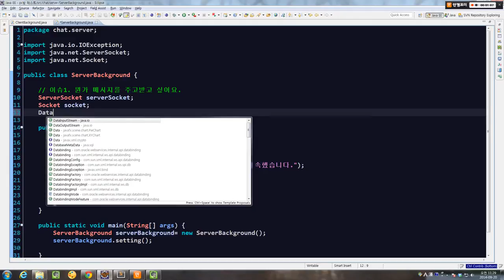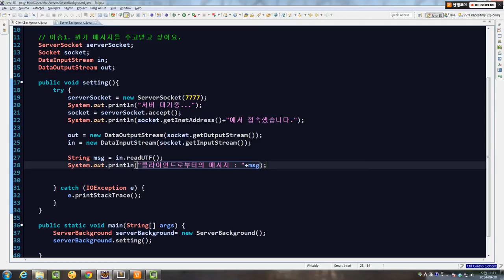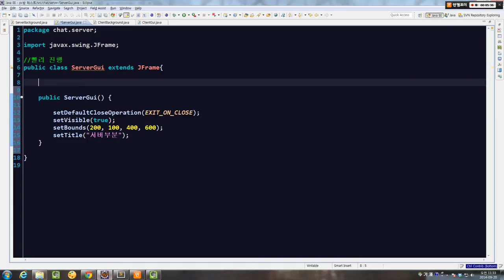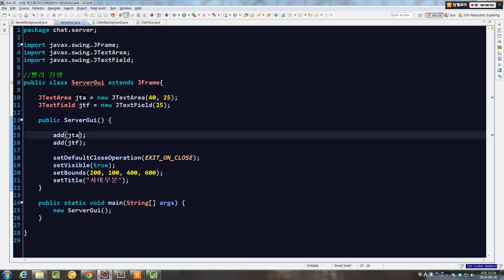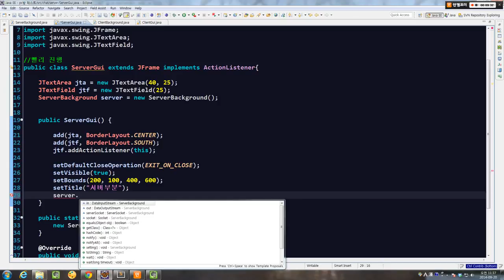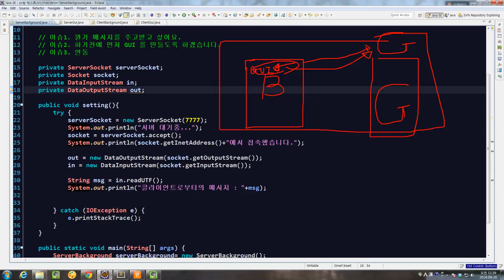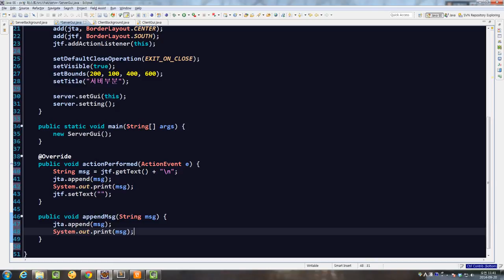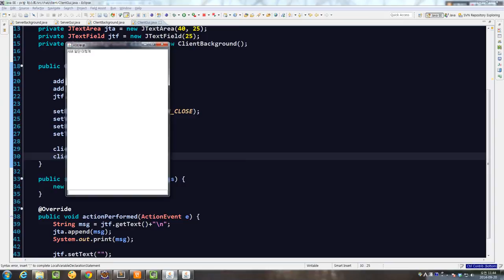생코PC방07. 채팅2 두번째 메시지와 Gui연동